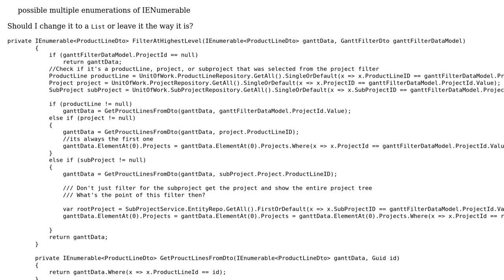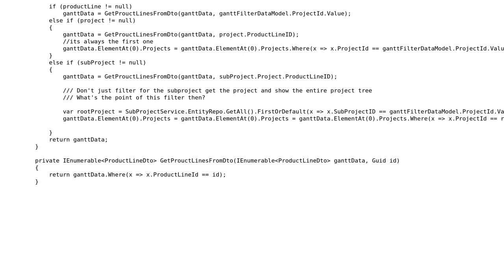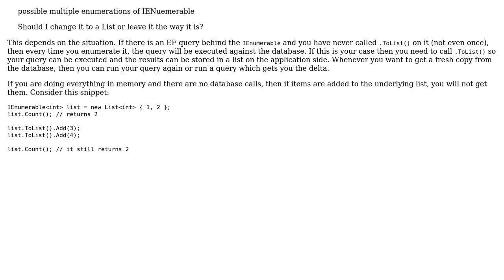Code Review: Multiple enumerations of IEnumerable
With thanks & praise to God, and with thanks to the many people who have made this project possible! | Content (except music & images) licensed under CC BY-SA | Music | Images & others | With thanks to user Train user Mathieu Guindon user CodingYoshi and the Stack Exchange Network Trademarks are property of their respective owners. You are responsible for your own actions.